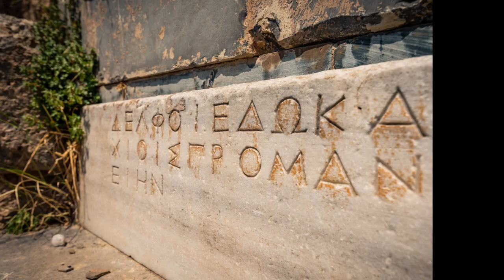The Delphic Maxims: Key Principles for a Fulfilling Life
The Stoic Shakedown is your source for hacks, methods, systems, and tricks from the stoic philosophy to level up you and your life.

Through articles, conversations and lectures we will explore creating a life of depth and meaning using the wisdom passed down through the ages from Cato, Epictetus, Marcus Aurelius, and Seneca.